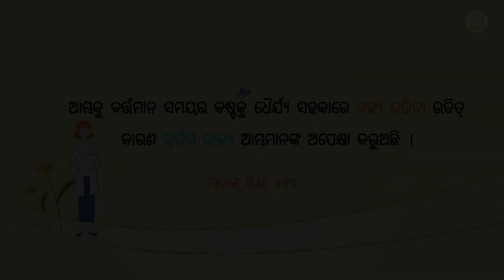[ସିୟୋନ ଅଭିଯାନ] ଧୈର୍ଯ୍ୟର ହୃଦୟ, ବିଶ୍ୱ ମିଶନ ସଂସ୍ଥା ଚର୍ଚ୍ଚ ଅଫ୍ ଗଡ୍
ଏକ ପ୍ରଜାପତି ପାଇଁ ପ୍ୟୁପାରୁ ବାହାର ଦୁନିଆକୁ ଆସିବା ସହଜ ନୁହେଁ ।
ମାତ୍ର, ଏହି ପ୍ରକ୍ରିୟାର ମାଧ୍ୟମରେ, ଏହାର ପରକୁ ଶକ୍ତି ମିଳିଥାଏ, ଆଉ ସେ ଉଡ଼ିପାରେ ।
ଆମ୍ଭକୁ ମଧ୍ୟ ପ୍ରାୟ ଏପରି ସମୟର ସମ୍ମୁଖୀନ କରିବାକୁ ପଡ଼ିଥାଏ ଯେବେ ଆମ୍ଭକୁ ଏକ ଉତ୍ତମ ପରିଣାମ ପ୍ରାପ୍ତ କରିବା ପାଇଁ ଅସୁବିଧା ଗୁଡ଼ିକର ସମ୍ମୁଖୀନ କରିବାକୁ ପଡ଼ିଥାଏ ।
ତଥାପି ମଧ୍ୟ, ଯଦି ଆମ୍ଭେ ଏହି ସମସ୍ତ କଠିନ ସମୟକୁ ଅତିକ୍ରମ କରିନେବା ତେବେ ଆମ୍ଭେ କେତେ ସୁନ୍ଦର ହେବା?

【ଓଡିଆ, Odia】
ଏହି ଭିଡିଓ ର ପ୍ରକାଶନକାର ବିଶ୍ୱ ମିଶନ ସଂସ୍ଥା ଚର୍ଚ୍ଚ ଅଫ୍ ଗଡ୍ ପାଖରେ ଅଛି । ଆଇନଗତ ଅଧିକାର ନଥିବା ନକଲ ଓ ବିତରଣ ନିଷିଦ୍ଧ ଅଟେ ।